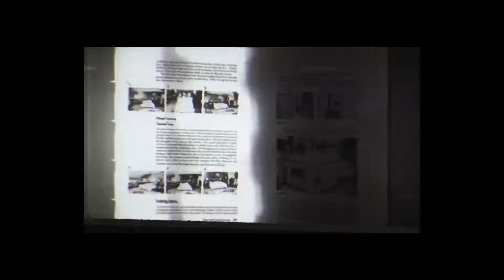Andrew Wiersma - After Effects Work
3D Film Book Promo I made using Adobe After Effects